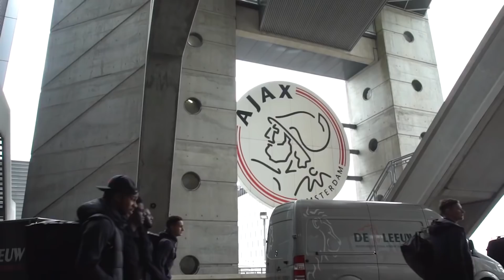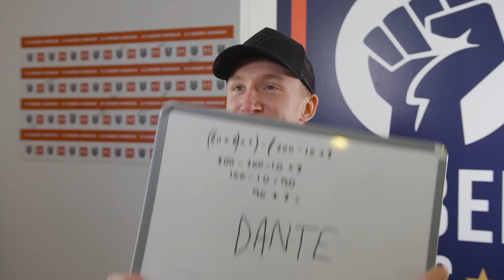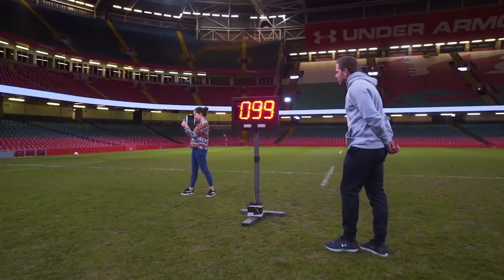MEET THE REBEL FC PLAYERS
Happy new year! Decided to kick things off with a quiz on the team with some of the boys from the squad, how many questions can you get right?